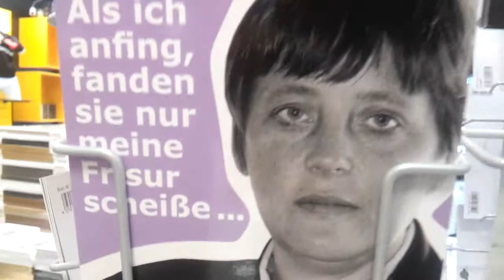DORTMUND 843 (Bonjour Berlin)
WTSMG-TV by Thilo Kortmann alias kortisohn1977,

Dortmund 2015